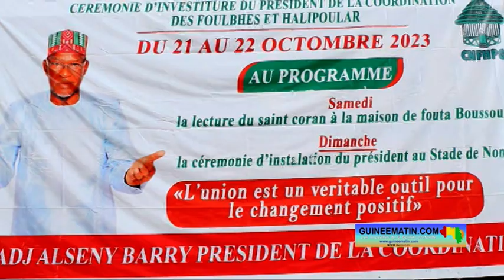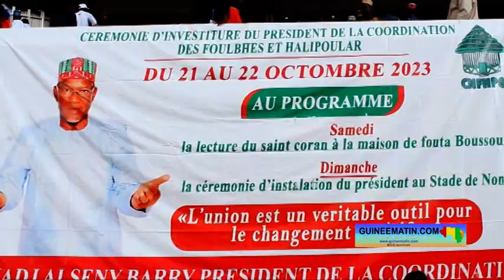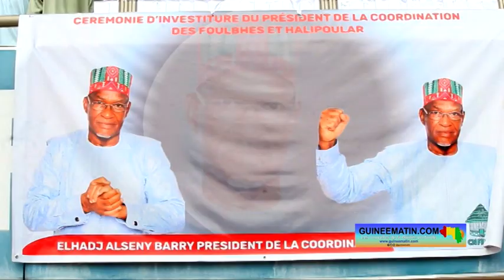Installation d'Elhadj Alsény Barry à la tête de la coordination : réaction d'Abdoulaye Keïta